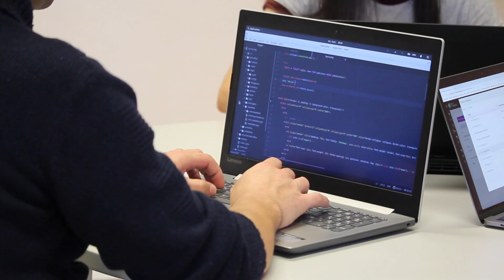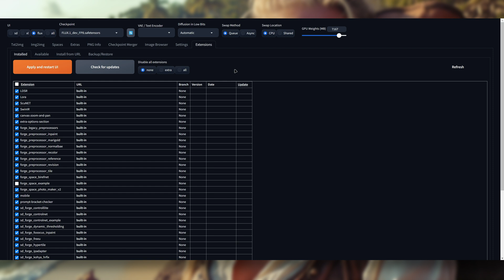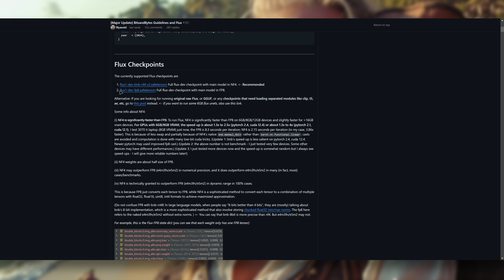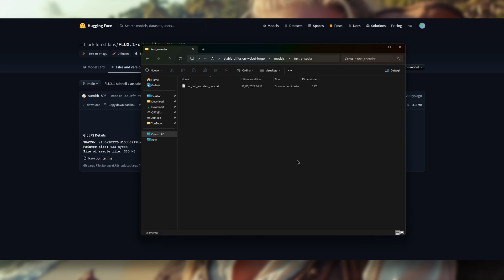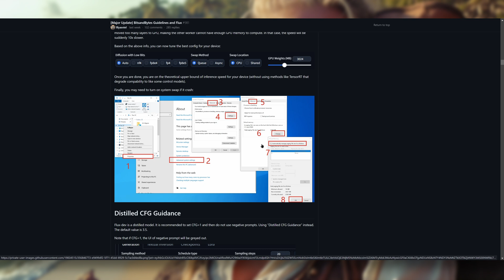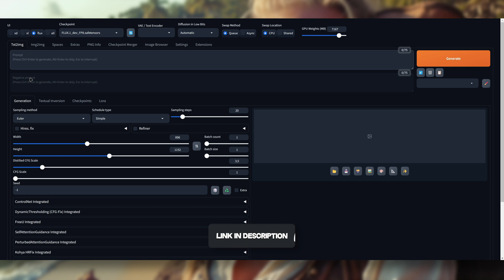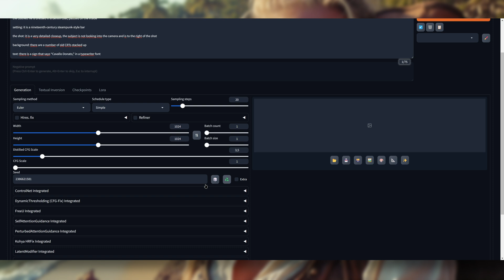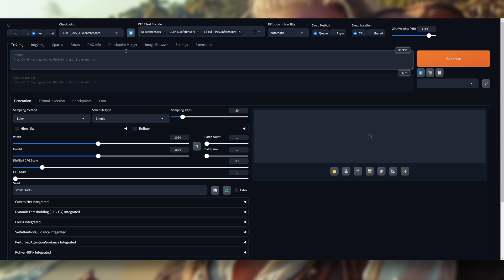Guida COME GENERARE con FLUX.1 su FORGE // Generazione Ultra Veloce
E poteva forse mancare una guida su come usare l'amatissimo FLUX.1 su Forge? 😁
Per tutti gli amanti di questa web UI, evoluzione di Automatic1111, eccola qui!
Vediamo allora come generare alla velocità della luce su Forge con FLUX! 🤙

Nel caso la guida ti sia stata utile, se ti va offrimi un caffè o fai una donazione per aiutarmi a far crescere il canale 😉👍

Wishlist Amazon

Link della guida

Spiegazione lllyasviel utilizzo modelli FLUX senza VAE e CLIP e GGUF su Forge

Mia pagina Instagram creazioni AI
ǤΔŇĐΔŁΔŇĐ

Credits

Music
Created with Udio

00:00 Intro
02:52 Forge
03:41 Git Pull
04:34 FLUX.1 su Forge
05:21 Download FLUX.1 Models
08:03 Ottimizzazioni FLUX
10:57 No Negative
11:48 Prompt
13:04 Impostazione generazione
14:10 Generazione
15:05 Modelli senza VAE e CLIP
16:30 Conclusioni

Per collaborazioni commerciali contattatemi sulla mail che trovate nelle info del canale 😉👍

d4N87's PC
CASE: Phanteks P600s
SSD: Samsung 980 500GB
SSD: Samsung 980 1TB
HD RAID1: Seagate 2TB
Monitor: YEYIAN 32" IPS 4k HDR

Audio
CASSE: ELAC DEBUT 2.0 B5.2
AMPLIFICATORE: Nobsound Dual TPA3116
CUFFIE: Superlux HD-668B
INTERFACCIA AUDIO: Focusrite Scarlett Solo 3rd Gen
MICROFONO: Neewer NW-800 Studio

CAMERA: Panasonic-Lumix G7 + 14-42 mm 3.5-5.6
MICROFONO WIRELESS: Hollyland Lark M1
SD: Lexar Professional 1667x SD 128 GB